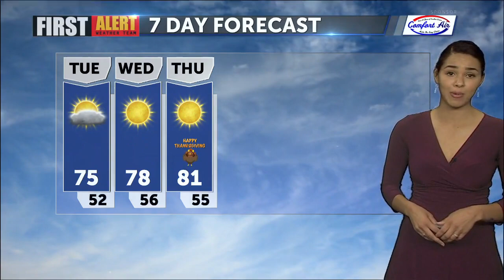First Alert Weather with Tatum Larsen - Monday Night, November 21, 2022